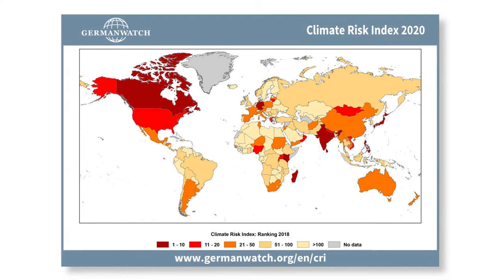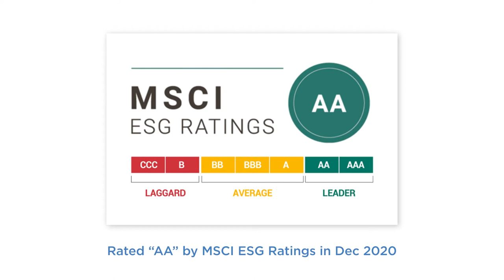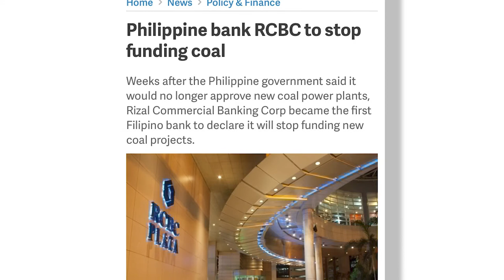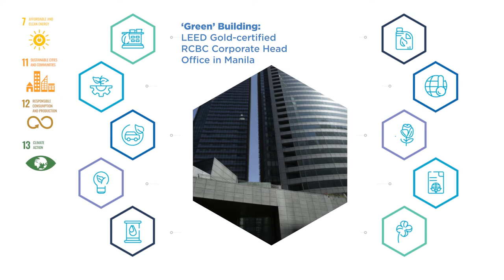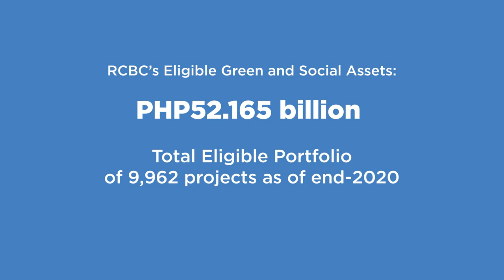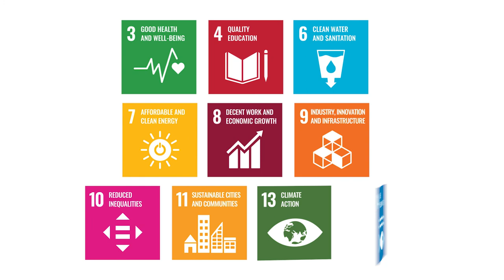RCBC 2020 Impact Report Video